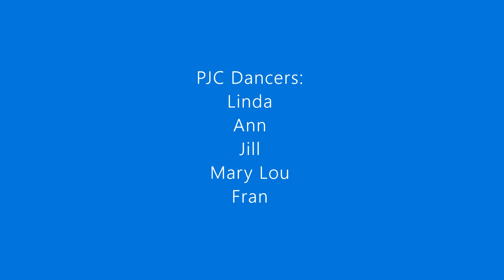PJC Resident Virtual Talent Show- Electric Gals